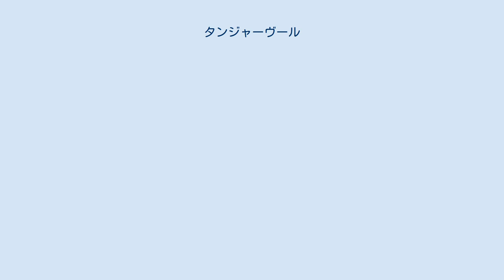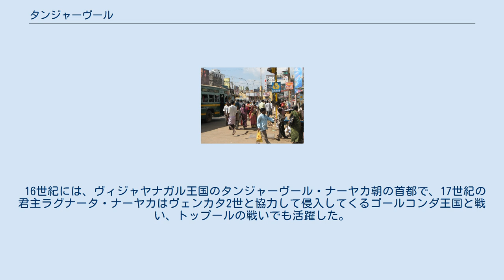タンジャーヴール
タミル・ナードゥ州の都市
街の風景 寺院 タンジャーヴール（タミル語：தஞ்சாவூர், Thanjavur）は、インドのタミル・ナードゥ州にある都市で、タンジャーヴール県の県庁所在地。
カーヴェーリ川の河畔に発達した古都である。
 タンジャーヴールはイギリス統治下においてタンジョール（Tanjore）と呼ばれていた。
 伝説によると、タンジャーヴールは「タンジャンの町」という意味であり、アーナンダヴァッリ・アンマンおよびニーラメーガ・ペルマールによって殺された阿修羅であるタンジャンの名に由来するとされる。
 インド大統領および首相が搭乗する政府専用機の名称は「タンジョール」であり、この都市の名から取られている。
 11世紀には、チョーラ朝の首都で、同王朝の全盛期を築いた英主ラージャラージャ1世は、自らの名をつけたラージャラージェーシュヴァラ寺院を1010年に完成させた。
世界遺産になっているブリハディーシュヴァラ寺院がそれである。
 16世紀には、ヴィジャヤナガル王国のタンジャーヴール・ナーヤカ朝の首都で、17世紀の君主ラグナータ・ナーヤカはヴェンカタ2世と協力して侵入してくるゴールコンダ王国と戦い、トップールの戦いでも活躍した。
 1675年、シヴァージーの弟ヴィヤンコージー（エコージー）が、この都市を拠点としてをタンジャーヴール・マラーター王国を建てた。
同国はマラーター同盟を構成する一勢力となった。
 北緯 10° 48' 0 東経 79° 9' 0 日本のフュージョンバンドであるT-SQUAREのアルバムSweet&Gentle（1999）に、「FROM TANJAVUR」というナンバーがある。